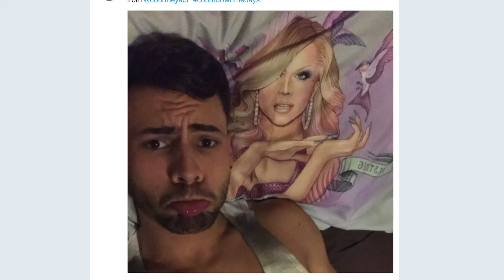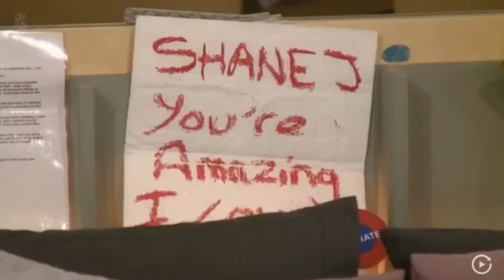Andrew and Shane Swallowed in the Sea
I always feel really weird about posting videos about real people, because i think for me at least it's a bit creepy. However, after seeing that other people were doing it (links to some videos below) and seeing how cute these two are and were, I knew I had to. I actually made five videos about them but I thought that was a bit obsessive so I just posted my favourite. Hope you enjoyed it and sorry for the awful sound quality.

Song - Swallowed in the Sea by Coldplay
Fandom(ish) - Celebrity Big Brother, Shane J/Courtney act, Andrew Brady, Shandrew/Courtdrew